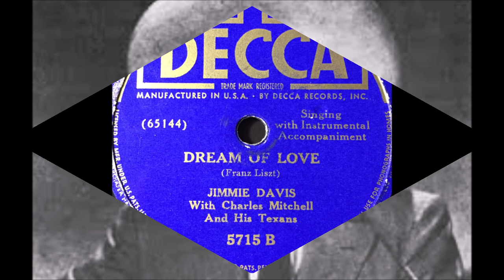Jimmie Davis - Dream Of Love (1939).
(Liebestraum - German for "Dreams of Love" is a Set of three solo piano works by FRANZ LISZT Published in 1850).

Recorded 5 March 1939 Rice Hotel, 917 Texas Ave., Houston, TX - Jimmie Davis [vcl solo], Tex Swaim [gt], Charles Mitchell [el steel gt], Ova Mitchell [ukulele], Hershel Woodal [bass], Bill Harper [fiddle].